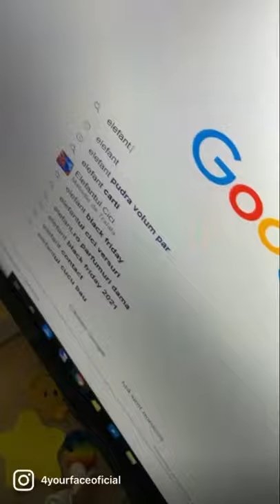Comanda Elefant .ro Tu ce ai comandat de pe Elefant.ro de Black Friday?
Pentru azi vreau sa va prezint mai multe produse pe care le-am comandat de pe @elefant_ro

Pentru a beneficia de 40% reducere la HelloBody poti folosi link - ul de mai jos sau codul Wave5

👉 Nivea Crema-Spuma pentru corp 200 ml Wild Raspberry & White Tea
👉 Antiperspirantul Nivea Exotic Dream il gasiti in DM, Lidl, sau online pe Notino